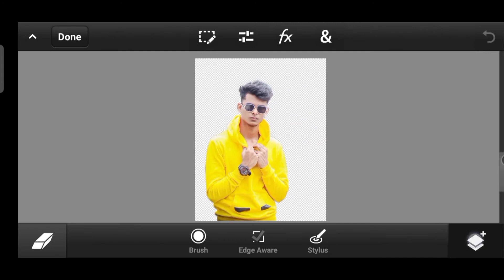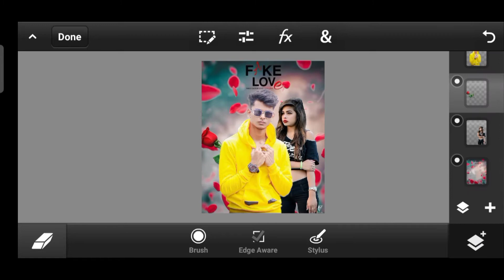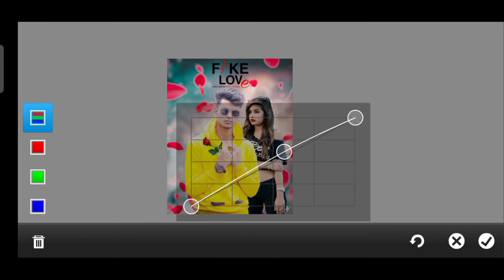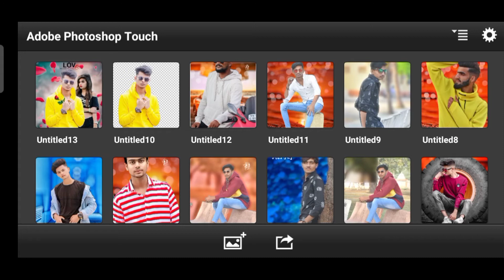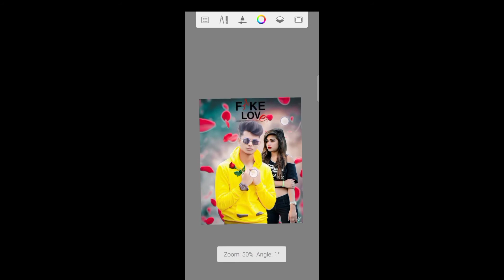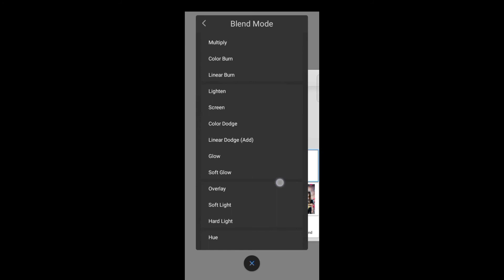Valentine's Day photo EDITING || Valentine's Day photo EDITING PS ToUCH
valentine's Day photo EDITING PS ToUCH